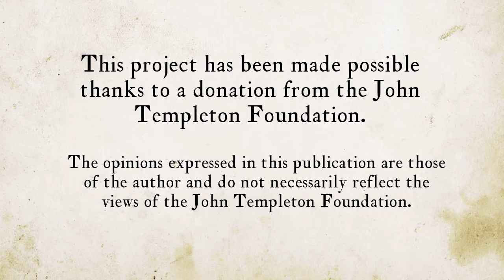Lesson 7 Sancho Panza's salary